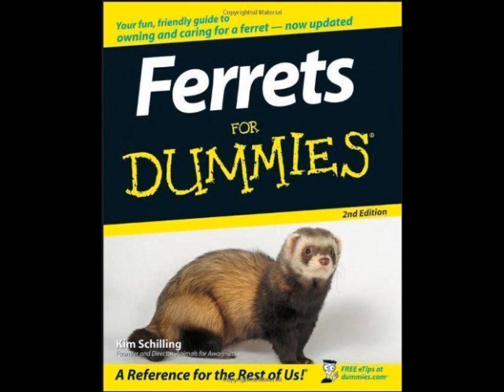Chad Wornfoot - Musty The Ferret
Chad introduces Paul to his pet ferret, Musty. Taken from the 'Chad Wornfoot Special' on the Paul Farrar Show, May 2012.